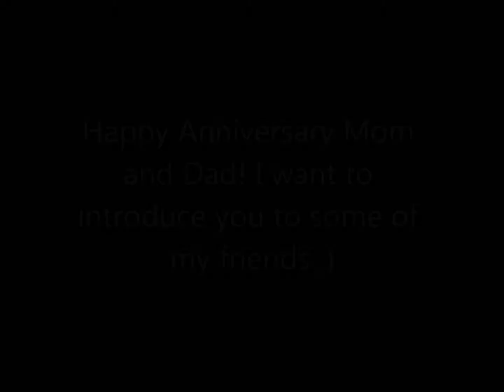DD and HD Aniversary 2012